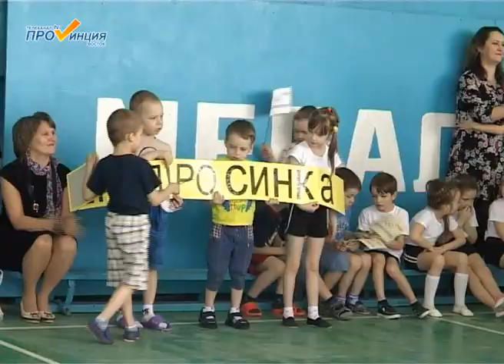Малые олимпийские игры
Смех, крики поддержки и радость победы. В Великоустюгском политехническом техникуме уже стало доброй традицией проводить различные мероприятия с детьми дошкольного возраста. 24 марта здесь состоялись «Вторые малые олимпийские игры».